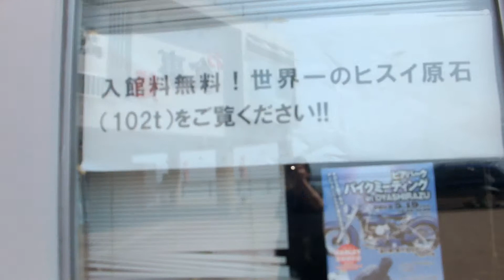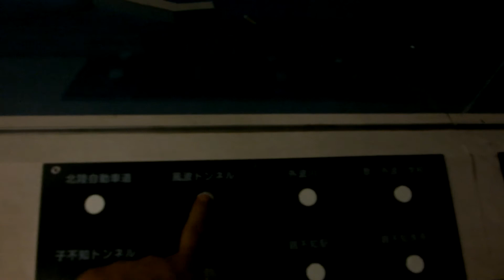2013年05月15日13時18分 新潟ツーリング翡翠ふるさと館に入場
四国・香川からのツーリング日記(携帯対応)

日本一周バイクの旅ホームページ(ＰＣのみ)
※写真が多いためページが重いです(笑)

youtubeでの検索は、　oreore5959です。